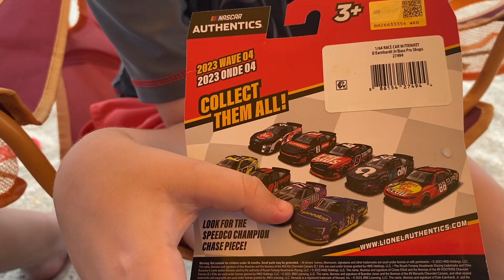Nascar Authentics 2023 wave 4 Dale Earnhardt Jr diecast review !!